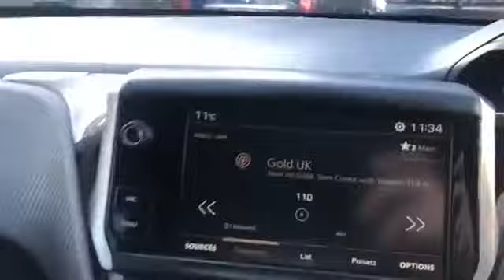WJ King are pleased to offer LX68UKF at an amazing price